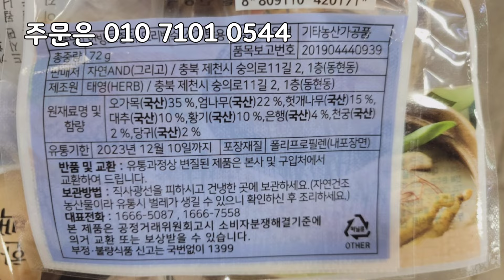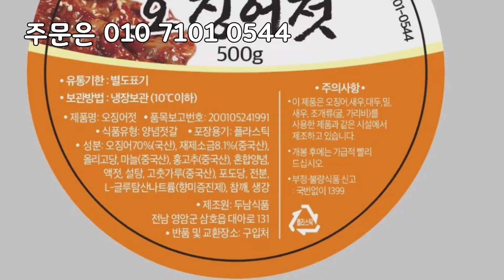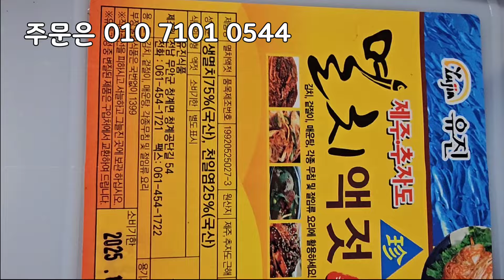7/16일 민어 가격대폭락, 토종닭, 오리, 참소라, 관자, 여름에 드실수 있는 어패류입니다! 싱싱하고 맛있습니다.